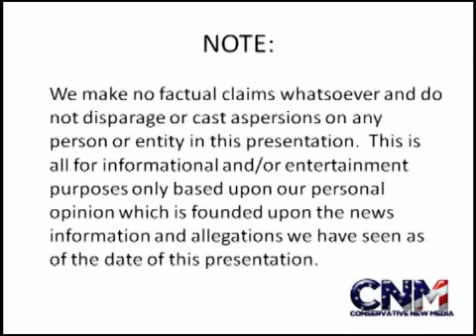Jeremy Lin & New York Knicks Lose To The New Jersey Nets At Madison Square Garden -- NBA Report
Deron Williams and the New Jersey Nets whip Jeremy Lin and the New York Knicks tonight at Madison Square Garden. D-Wil gets revenge for the game between the two teams back on February 4th, 2012 that started the Linsanity Era.

Read more about this story and see video highlights of the game:

Box score and video highlights of Knicks-Nets (scroll up the page to see the video highlights):

"Williams, Nets down Knicks in 'Melo's return" (Sports Network)

"Postgame Thread: Nets 100, Knicks 92" (New York Knicks SB Nation blog, with comments)

"Williams has 38, Nets handle Linsanity this time" (AP)

Photo Credit:

Description: A basketball
Date: 26 January 2006